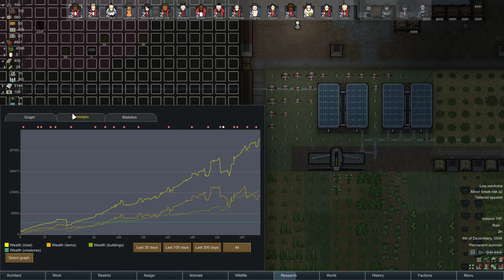Episode 136: Effective Mortars -- RimWorld: River Base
Let's Play of RimWorld 1.0 -- River Base
Episode 136: Effective Mortars

A large raider faction invades Gremdavelphia, but three manned mortars take advantage of their deciding to huddle up to plan out their attack...